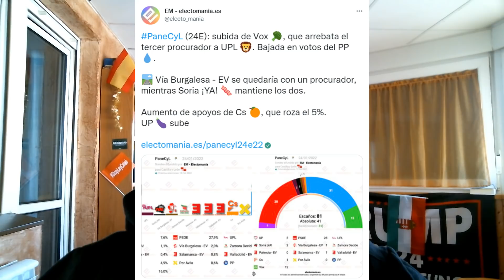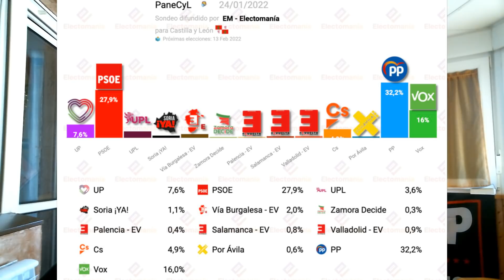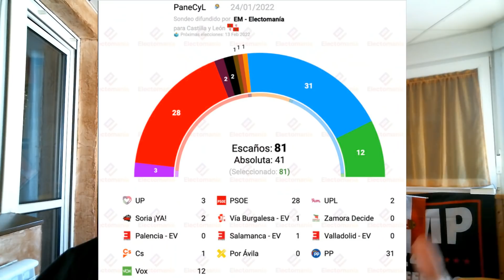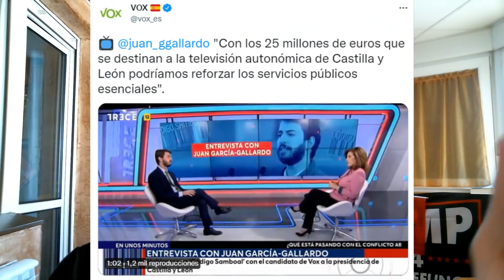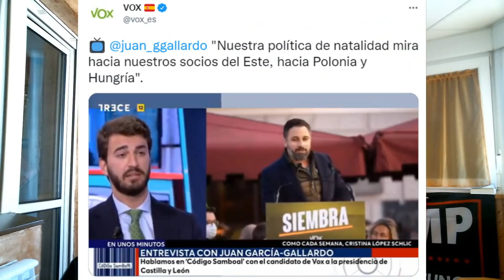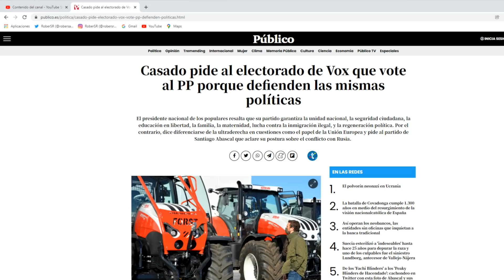¡VOX CRECE EN CASTILLA Y LEÓN, GARCÍA-GALLARDO RETRATA A MAÑUECO Y CASADO PIDE QUE VOTEMOS AL PP!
Bienvenidos a RoberSR!!! Nuevo vídeo en el canal comentando la última encuesta electoral para Castilla y León, que refleja un importante crecimiento de VOX, que obtendría el 16% de los votos y 12 escaños. Muy por encima de los resultados de 2019. Además, veremos los últimos retratados de Juan García-Gallardo, candidato de VOX en Castilla y León, a Mañueco y el ridículo de Casado pidiendo que votemos al PP y no a VOX. Todo esto y mucho más en el vídeo de hoy!!!